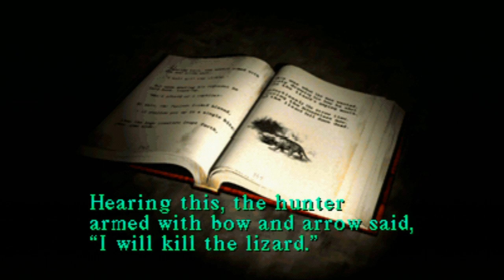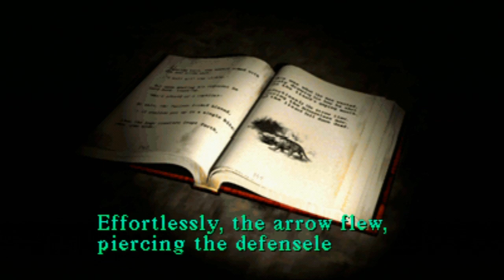Silent Hill [3] - SPLIT HEAD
Ooooo, it's THE OTHERWORLD. Another dimension, right? Haha, just kidding. This isn't the movie. Anyway, in this video we shoot the proverbial arrow inside the supposed lizard's maw.